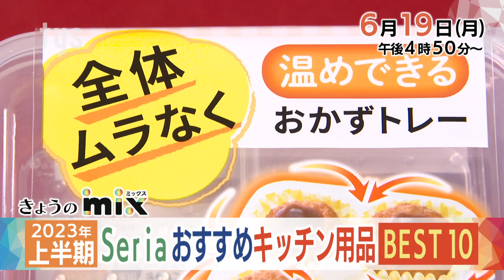【tys】23/6/19放送mix